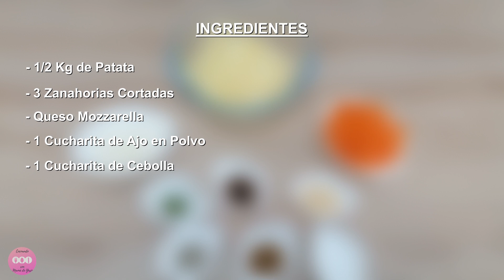Patata Rellena con Queso y Zanahorias - Fácil de Preparar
Una Receta muy Deliciosa😊

INGREDIENTES
1/2Kg de Patata
3 Zanahorias Cortadas
Queso Mozzarella
1 Cucharita de Ajo en Polvo
1 Cucharita de Cebolla
1/2 Cucharita de Comino
1/2 Cucharita de Pimienta
2 Cucharas de Soja
1 Cucharita de Perejil

Para Freír:
2 Huevos
Pan Rallado